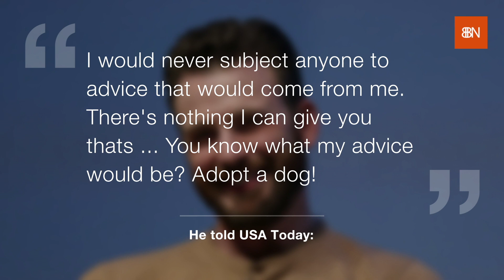Chris Evans' Dog Demands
He loves dogs.